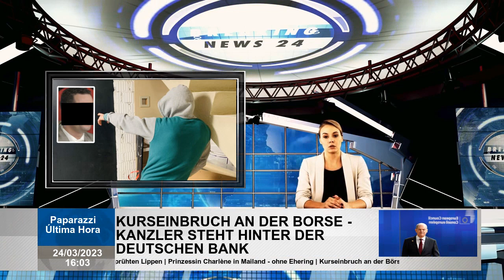Pino T. (43) soll in Windisch AG maskiert auf seine Frau geschossen haben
Timo F. wäscht seine Aschenbecher - es schlägt, wenn er geht, er rennt in die Arme der Aargau -Spezialeinheit.42) in Windisch AG. 117 Timo F. möchte nur anonym Informationen bereitstellen. Ralph Donghi Reporter News  Timo F.* befindetEin bisschen weiter in einem Hobbyraum.» Timo F. spricht von Pino T.* . Der Italiener wird vermutSorgerecht für drei Monate. So weit haben die Ermittlungsbehörden nicht mehr angekündigt. "Plötzlich gab es einen lauten Knall" "Ich fand erst später heraus, dass er in Windisch etwas mit dem Fall zu tun hat"Der Keller gegen 19 Uhr. ». "Sie haben mich gegen eine Wand gestellt", sagt Timo F. "Aber sie wussten schnell, dass ich falsch war." Dann gingen sie ein paar Meter weiter in den Pino T. Hobby -Raum und hatten ihn dort verhaftet. Sucht die Mordwaffe noch? Timo F. sagt, er habe Pino T. seit ungefähr einem Jahr zwei- oder dreimal pro Woche im Keller gesehen. Sie hatten jeweils kurz gespräch. März kurz mit Pino gesprochen. Aber er ist schon eine seltsame Eule.»Sie sprachen auch über ihre Frauen und sie würden beide in der Scheidung leben -" nichts mehr ". Am Abend der Verhaftung kamen immer mehr Menschen ins Dorf, sagt Timo F., auch Hunde. "Ich denke, sie suchten nach Kleidung und einer Waffe vergeblich. "Pino T. soll eine schwarze Maske und eine besondere Jacke getragen haben und seine Frau mehr als einmal erschossen haben.In das künstliche Koma. Apparent soll ein Schuss ihre Carotis -Arterie verpasst haben. Pino T. hätte vor Gericht stehen müssen Aus der Umgebung des Paares ist es zu hören, dass Pino T. im April vor Gericht stehen sollte - aufgrund verschiedener Straftaten gegenüber seiner Frau. Die Ermittlungsbehörden geben nicht bekannt, ob der Verdächtige das Verbrechen bestreitet. NichtStaatsanwaltschaft. Und "Wir werden die Öffentlichkeit nach Abschluss der strafrechtlichen Ermittlungen erneut aktiv informieren."